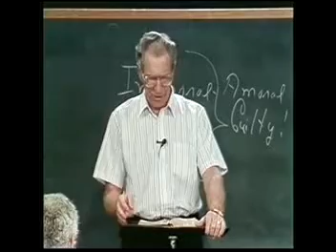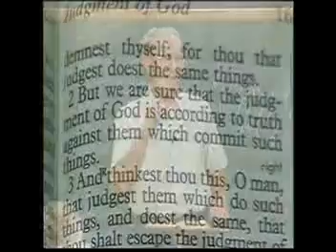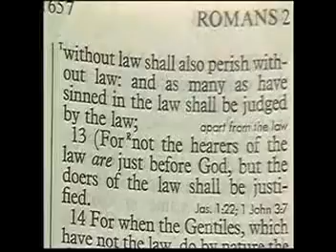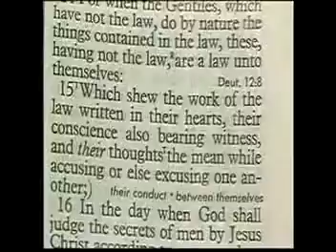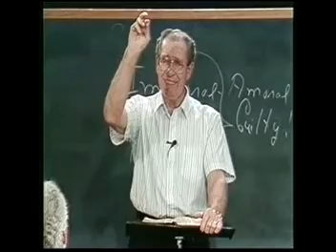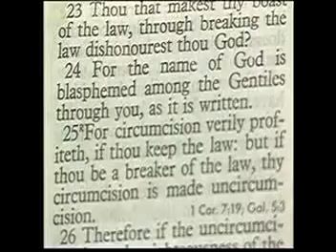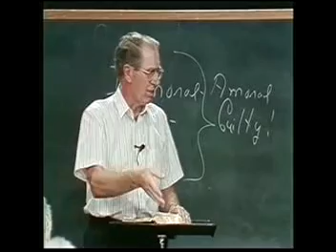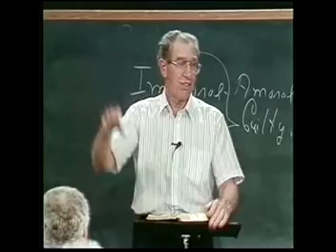Les Feldick Acts 6 30 2015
pf 9524 bk 20-3-4